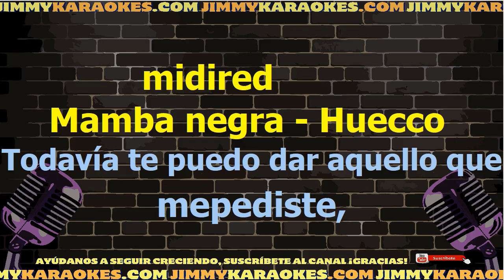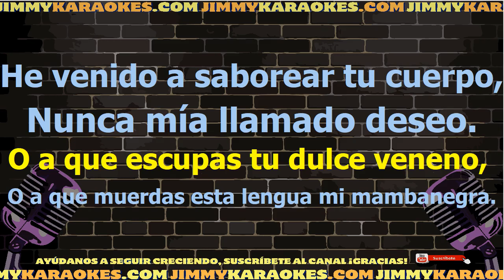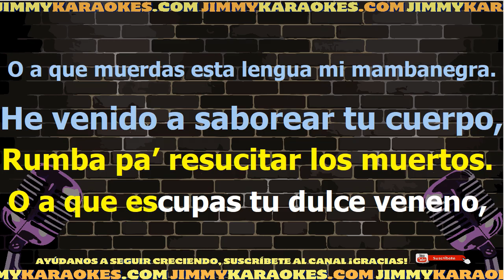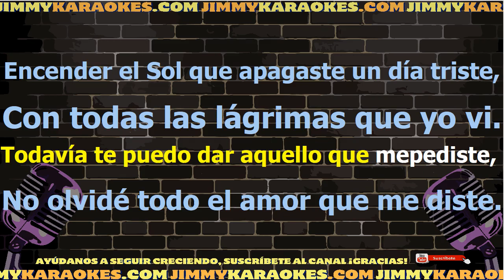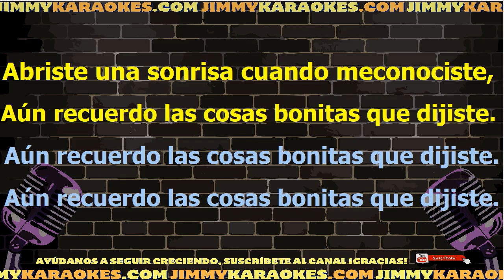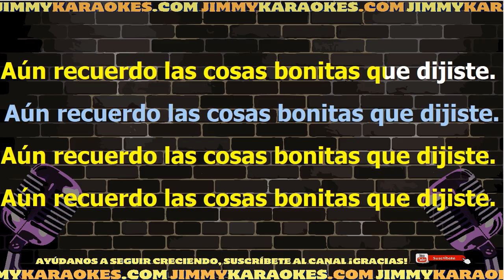Huecco Mamba Negra Karaoke